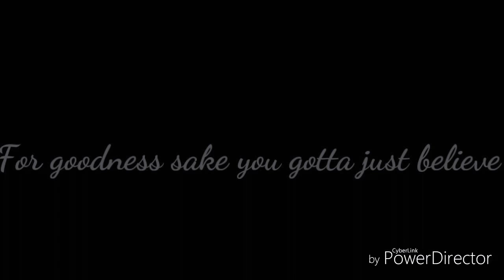Frost family sings: Gospel of dismay